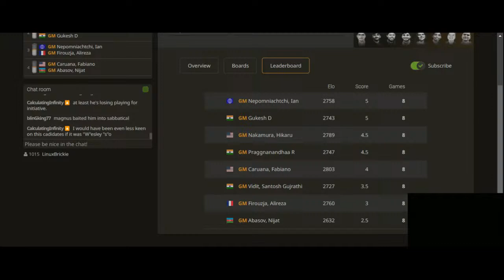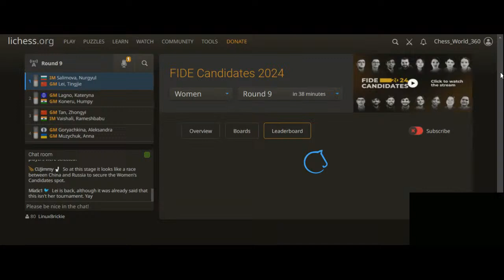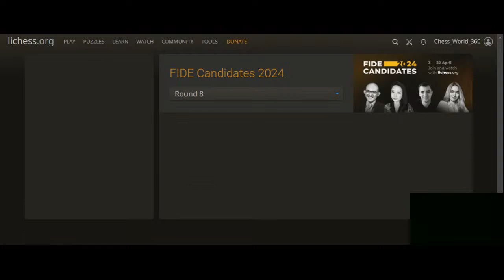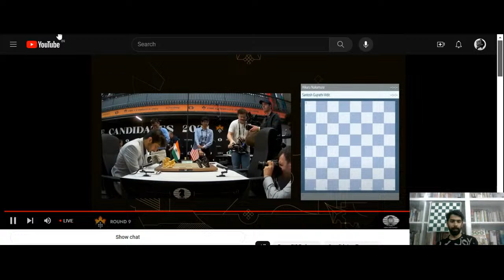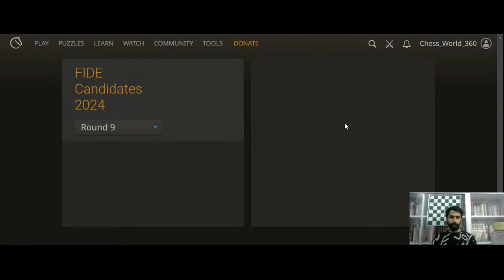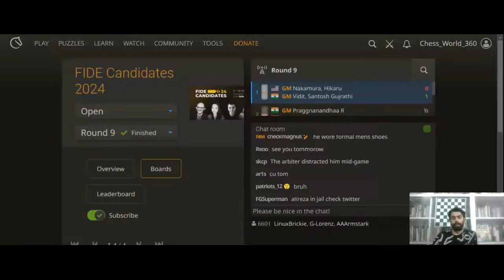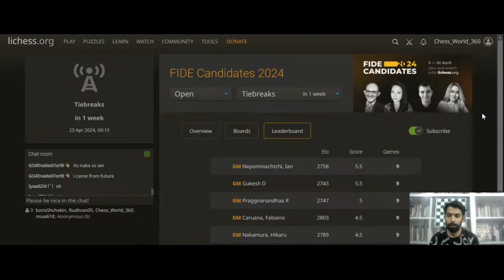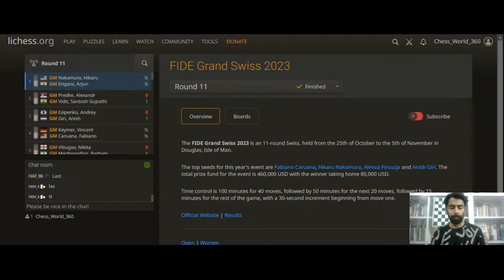ROUND-9 FIDE CANDIDATE 2024 PLAYERS ANALYSIS & DISCUSSION viditgujrathi lichess lichess.org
Players--- Candidates Chess 2024
(TOP 8 best player from diffrent ways)
Ian Nepomniachtchi
FIDE, 2023 Match Runner-up
Praggnanandhaa R
India, 2023 World Cup 2nd
Fabiano Caruana
USA, 2023 World Cup 3rd
Nijat Abasov
Azerbaijan, 2023 World Cup 4th
Vidit Santosh Gujrathi
India, 2023 Grand Swiss 1st
Hikaru Nakamura
USA, 2023 Grand Swiss 2nd
Alireza Firouzja
France, Best by Rating
Gukesh D
India, 2023 FIDE Circuit Winner

We are trying to make a better place for Chess and for players in need around the world.

Many Talented Players dont have any support and Guidance.. To show there ability..

Live Question and Answer. Chess India

Chess live Class on Google Meet. Online GAME play

CHESS COACH GAME ANALYSIS and Question/Answer. free chess classes learning
Chess World _ Academy in _Bharat _ India
Chess Classes _ Chess Coaching _ Join Demo Class _ Offer available _ Registration Open♟️♟️

Subscribe_Subscribe_Subscribe_Also Like. plz

Learn Easy and pro.level of chess moves and become a standard level chess player. teach your kids good chess and encourage them to play well and try hard.

learn focusing on opening middle and end game. also teach your kids and guide them how to play and give good fight.

WORKING ON INDIA a new Grand Masters Hub. in upcoming decade. like USA 🇺🇸 France 🇫🇷 Russia 🇷🇺 China 🇨🇳 Germany 🇩🇪 United Kingdom 🇬🇧

so many people get benefits from my these videos and also from my upcoming videos..

I am_FIDE RATED CHESS PLAYER_working on making video for beginners who has zero level of knowledge about chess game.. going to teach  you some smart and easy chess game.

My Chess. com id is mentioned below. you can also invite me for a Game.

Regards_

Chess​ World Academy
Subscribe_Subscribe_Subscribe_Also Like. plz

Make INDIA a new Grand Masters Hub. in upcoming decade. like USA 🇺🇸 France 🇫🇷 Russia 🇷🇺 China 🇨🇳 Germany 🇩🇪 United Kingdom 🇬🇧

Regards_

Chess​ World Academy